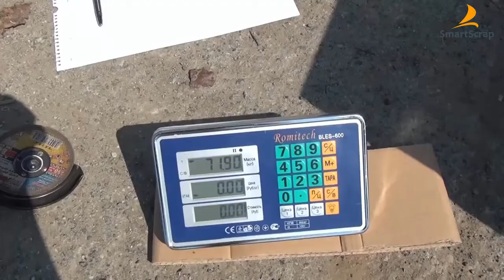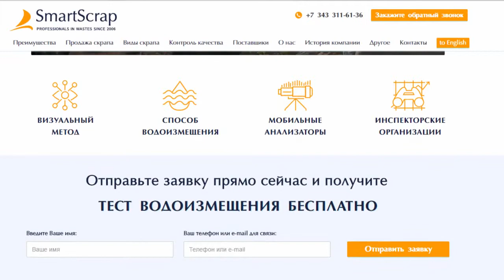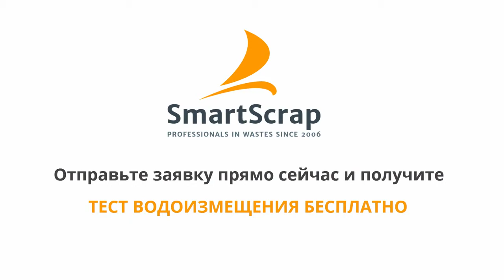Поставки СКРАПА и других отходов металлургических производств с повышенным контролем качества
Поставки скрапа и других отходов металлургических производств с повышенным контролем качества на территории РФ, Европы и Азии